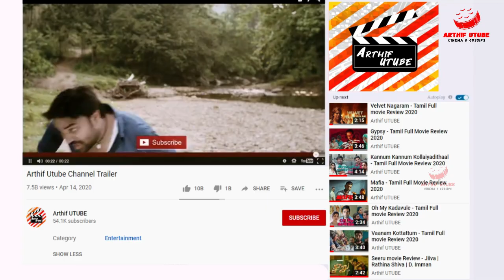Kombu Vatcha Singamda - Tamil Full movie Review 2022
Kombu Vatcha Singamda Tamil Full movie

Kombu Vatcha Singamda is an Indian Tamil-language action drama film written and directed by S.R. Prabhakaran and produced by Redhan The Cinema People. The film stars M. Sasikumar and Madonna Sebastian with a supporting cast including Soori, Mahendran, Hareesh Peradi and Inder Kumar. The film's music and score is composed by Dhibu Ninan Thomas, with cinematography handled by N. K. Ekambaram and editing done by V. Don Bosco. The film is scheduled for release in theatres on 13 January 2022.